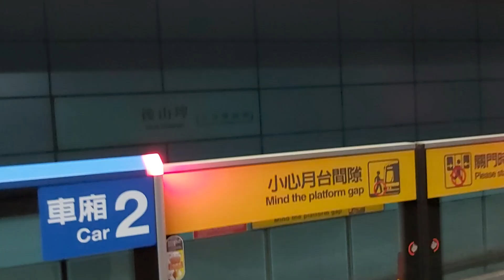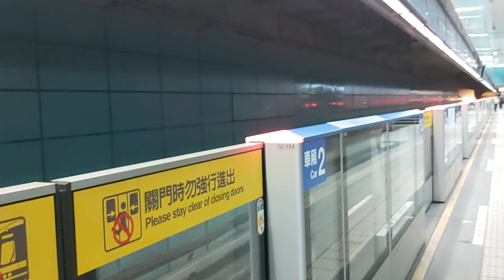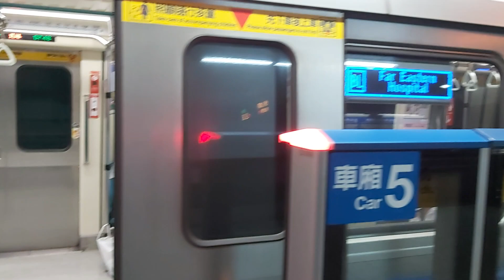110/5/31台北捷運板南線後山埤站7:45分拍攝207次開往南港展覽館的C341型206+205編組高運量系統鋼輪鋼軌式捷運列車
110/5/31台北捷運板南線後山埤站7:45分拍攝207次開往南港展覽館的C341型206+205編組高運量系統鋼輪鋼軌式捷運列車